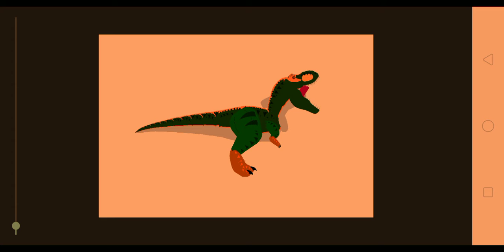This is why u cannot run fast while facing a trex